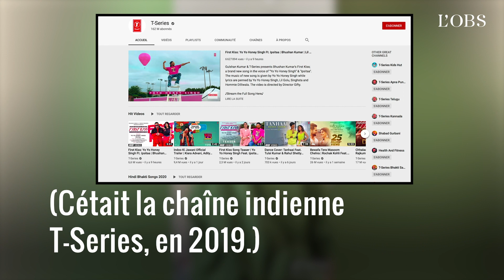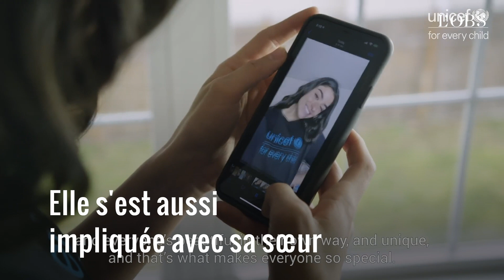Charli D'Amelio, la danseuse TikTok aux 100 millions d'abonnés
Le saviez-vous ? Le réseau social TikTok, qui fait fureur chez les adolescents, vient de voir l'une de ses utilisatrices franchir le seuil record de 100 millions d'abonnés. Il s'agit de Charli D'Amelio, une danseuse de 16 ans qui s'est inscrite l'an dernier sur la plateforme. Si vous ne la connaissez pas, voici cinq choses à savoir sur ce phénomène fulgurant.